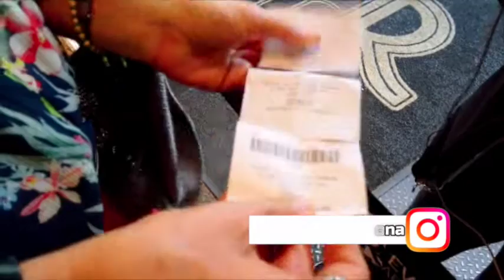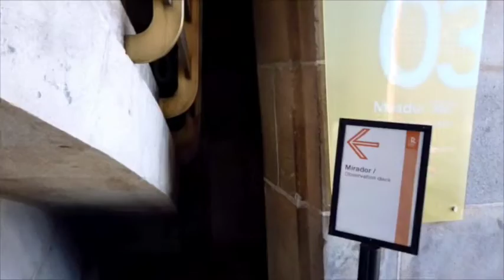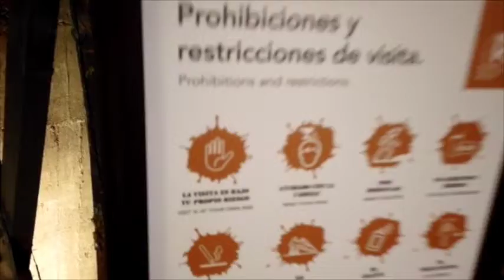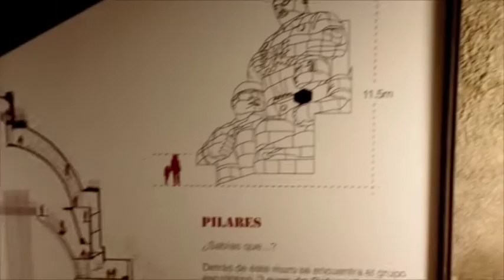ME DIÓ VERTIGO EN EL MONUMENTO A LA REVOLUCIÓN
Una aventura que desafió mi miedo a las alturas, el imponente Monumento a la Revolución, 62 mts. para llegar al mirador de la Luminancia, mucho miedo pero lo logramos...